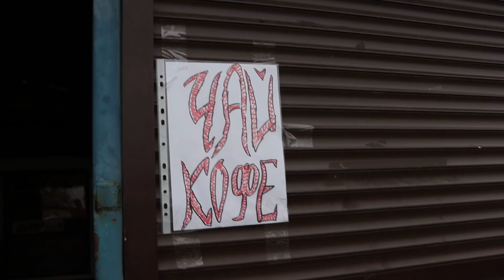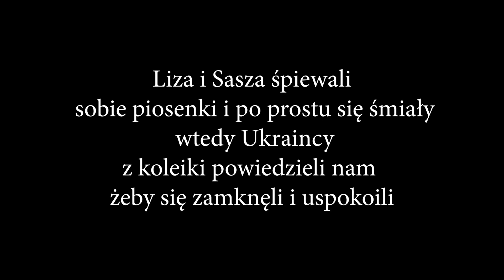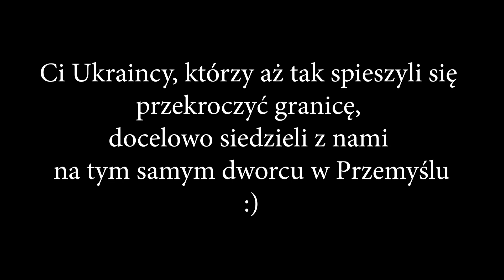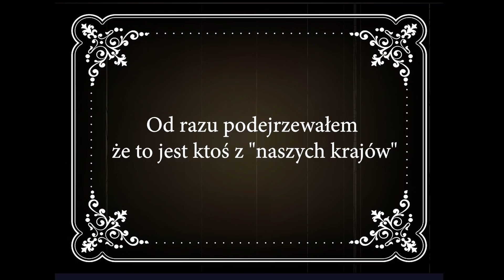JEDZIEMY w POLszu #1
Nazywam się Roman Maximov. Jestem z kraju którego nie ma na mapie. Sam się uczę polskiego z pomocą YouTuba, muzyki książek itd... .

 W pierwszym odcinku jadę do Polski ze swoją dziewczyną i jej siostra która po raz pierwszy wyjeżdża z "rosyjskojezycznego świata". Jedziemy na spontanie, nic wcześniej nie rezerwowaliśmy, spotykamy po drodze ciekawych ludzi...

 Popełniam błędy kiedy mówię + możliwe że napisy nie są wszędzie poprawne. Mam nadzieję że wszystko zrozumieliście

Skąd jestem? (nikt i nigdy nie nagra tego lepiej)